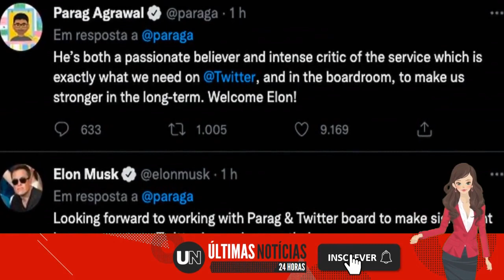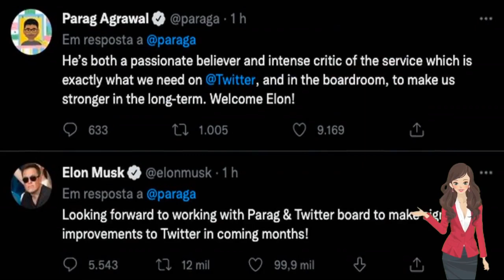🔴 ELON MUSK É INDICADO AO CONSELHO DO TWITTER E PROMETE 'MELHORIAS SIGNIFICATIVAS' PARA A REDE SOCI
Magnata comprou uma fatia de 9,2% das ações da empresa e tem feito enquetes com seus milhões de seguidores sobre recursos que podem aperfeiçoar a plataforma.

Elon Musk é indicado ao conselho do Twitter e promete 'melhorias significativas' para a rede social

Acessado em: 5 de abril de 2022 às 12:51